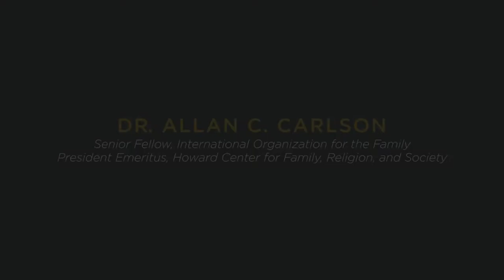Dr. Allan Carlson: The Goal of the Faith and Liberty Discovery Center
Dr. Allan Carlson, the John A. Howard Senior Fellow at the World Congress of Families and a member of the Faith and Liberty Discovery Center scholar team, discusses the "wow" factor of the Faith & Liberty Discovery Center. He hopes visitors will not only be impressed, but will leave feeling reflective on their understanding of the role of the Bible in American history.